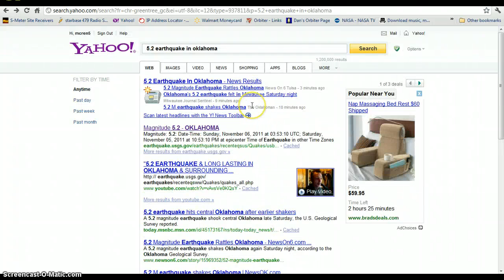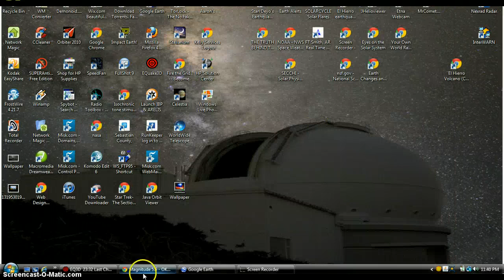5.6 Earthquake In Oklahoma 11-5-11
Studies that have been done linking Solar Activity to earthquakes on earth.

TULSA - The U.S. Geological Survey is reporting that the latest in a series of earthquakes in Oklahoma is the strongest ever recorded in the state.
According to USGS , the earthquake that struck at 10:53 p.m. Saturday has been upgraded to a magnitude 5.6.  The epicenter is four miles east of Sparks in Lincoln County, 21 miles northeast of Shawnee.
Lincoln County Emergency Management is reporting significant damage in the southern parts of the county.  In some cases chimneys have collapsed through the roofs of homes.  Air conditioning ducts collapsed through the ceiling at the Prague library.
Several roadways have buckled, including Highway 62 near County Road 3470 and other county roads.
There has been no word on any injuries reported.
USGS is reporting that tremors were felt in most of Oklahoma as well as eastern and central Kansas, most of Missouri and Arkansas, north Texas and southeast Nebraska.
It comes after a shocking 4.8 earthquake that occurred in the early morning hours Saturday near Prague, Okla.
Aftershocks were felt for hours following Saturday's first quake, which Amie Gibson, a research scientist for the Oklahoma Geological Survey, said was the strongest to hit the state in nearly sixty years.
That is, until this most recent quake.
Gibson said Saturday that aftershocks from the first earthquake could occur for days.
Saturday night's earthquake broke the state's record set in 1952 in El Reno. That quake was recorded as a 5.5.